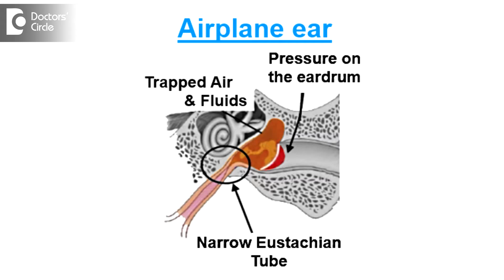How to manage Airplane Ear? - Dr. Sriram Nathan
Airplane ear or barotrauma, which is the pressure induced by them air cabin, the symptoms can rang form a mild block to a severe pain. Depending on the symptoms, of it is just a mild block or a mild pain. You can take on over the counter medication to take care of your pain. Some antihistamines will take care of the irritation in the ear. Your block will go in a couple of days and it can extent to couple of weeks also. In any case, wait for a couple of days. If you are not feeling better, or if you find any discharge from the ear, it could just be a serious discharge or a bloody discharge and if you feel that the block is increasing, see your ENT doctor who will see the extent of the trauma and then suggest proper medications for you.